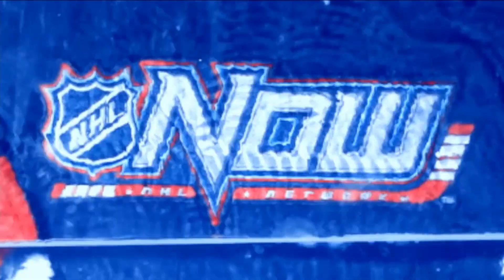NHL Now Nov 2, 2018